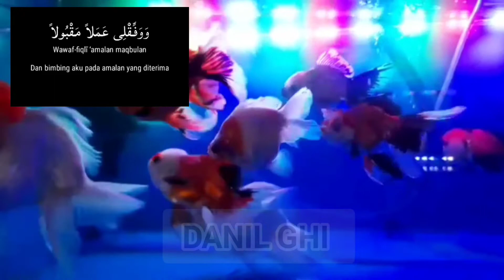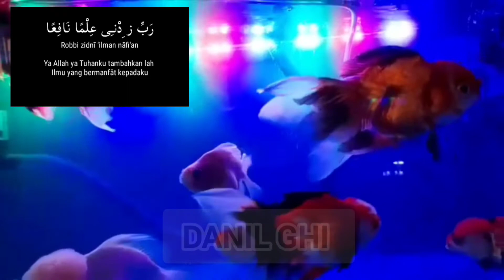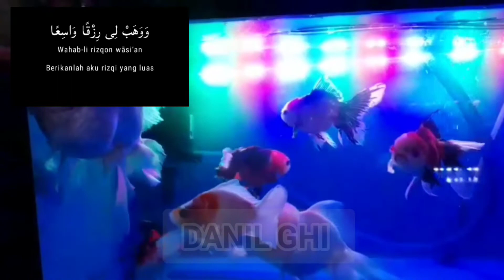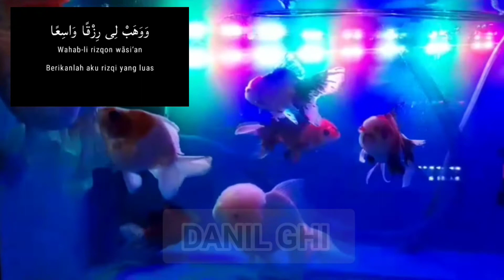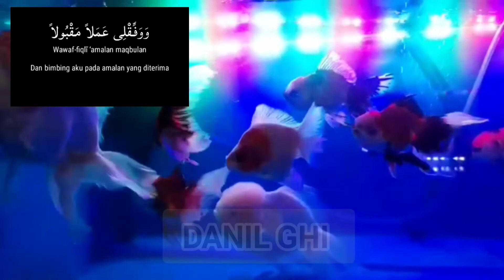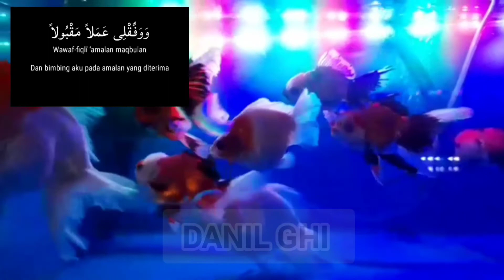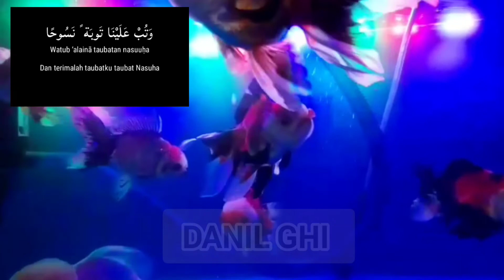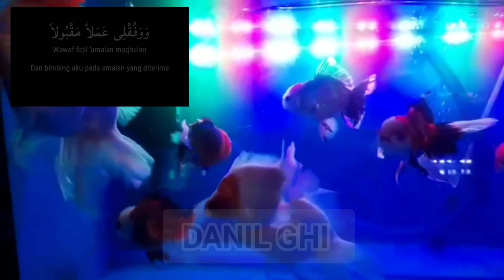istighfar tobat nasuha penarik rezeki 1 jam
istighfar penarik rezeki 1 jam Trimakasi mentemen yang sudah mensyupord Chanel ini, vidio2 ini dibuat untuk dokumentasi agar suatu sa'at kelak bisa untuk kenagan